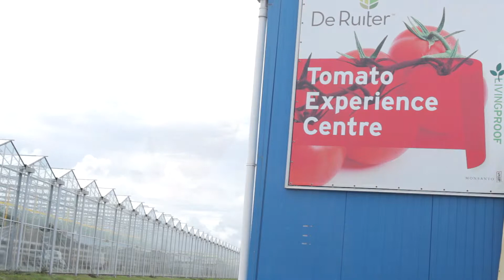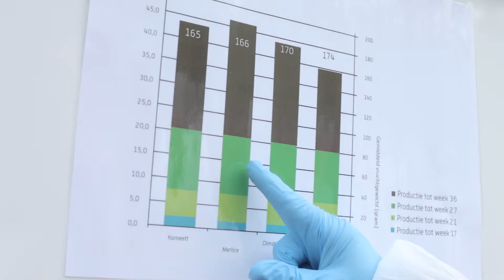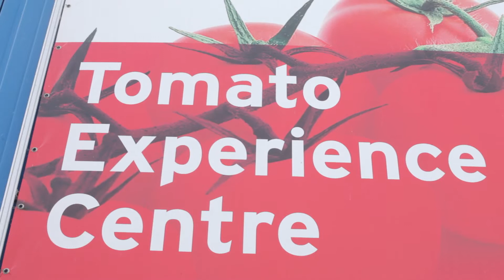De Ruiter Tomato Experience Centre Opendag 2013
Het LivingProof Tomato Experience Centre te 's-Gravenzande.
De enige ontmoetingsplaats waar u de huidige en toekomstige rassen van De Ruiter en de belangrijkste concurrenten kunt zien.

Wat biedt het Tomato Experience Centre?

• 250 tomatenrassen onder één dak

• Een vergelijking met rassen van andere zaadhuizen

• Een objectief vergelijk onder gelijke teeltomstandigheden

• Uw persoonlijke impressie van de plant- en vruchtkenmerken

• WUR informatie op het gebied van houdbaarheid en smaak

• Gegevens betreffende grofheid en productie

• Sampling mogelijkheid vanuit één locatie

• De mogelijkheid om gewoon weer eens bij te praten